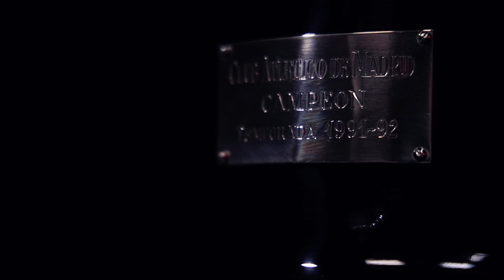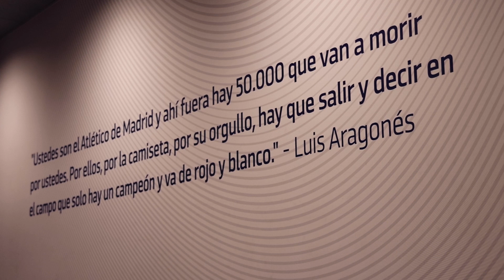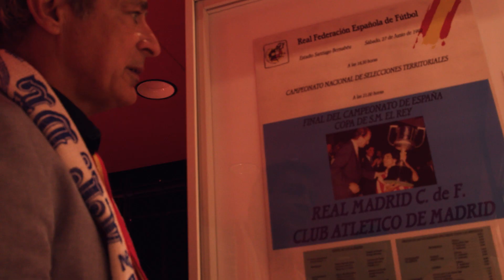Las leyendas rojiblancas Abel Resino, Gabi Moya y Roberto Solozábal recuerdan la Copa del 92